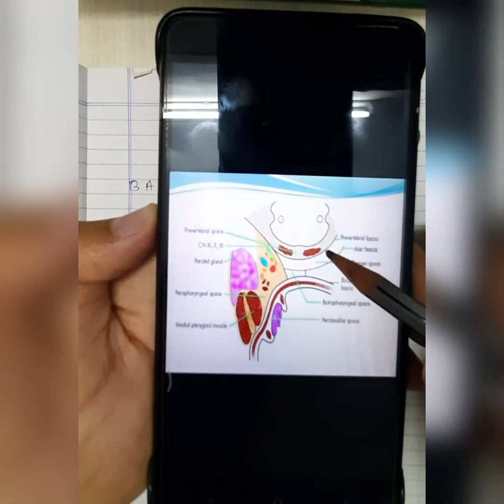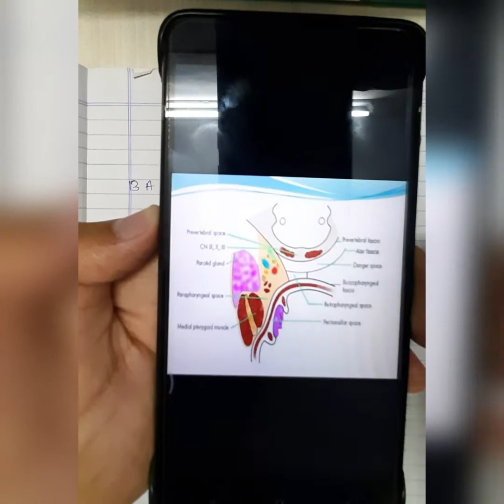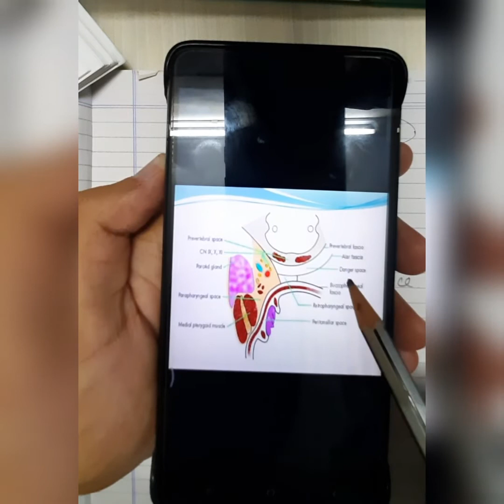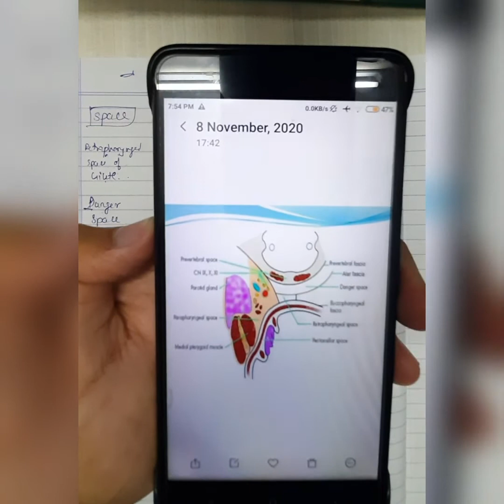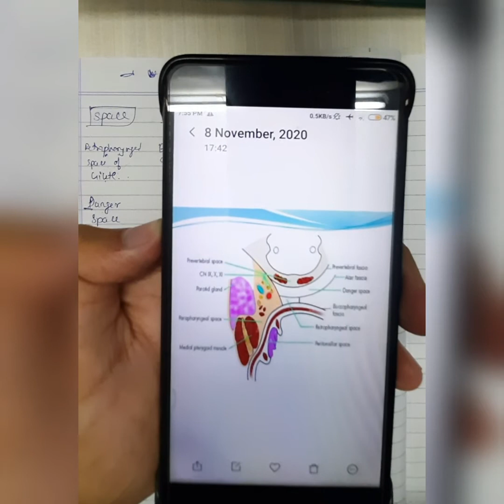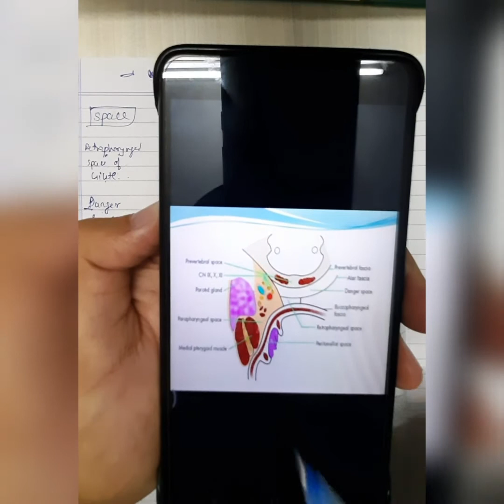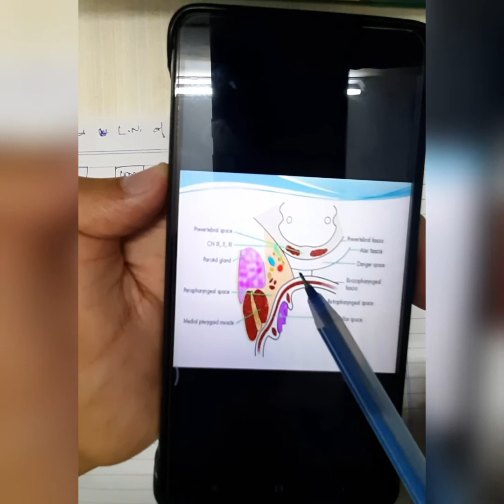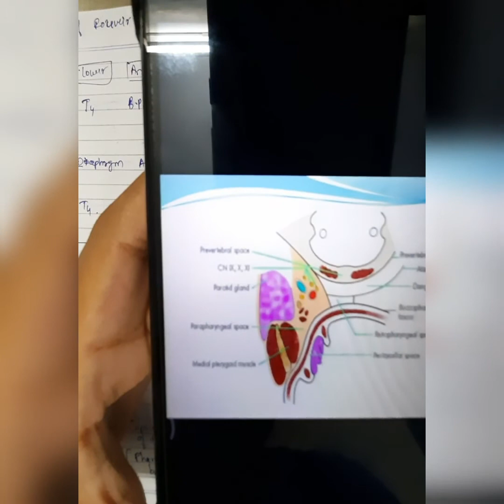Spaces of Pharynx....detailed explanation....ENT